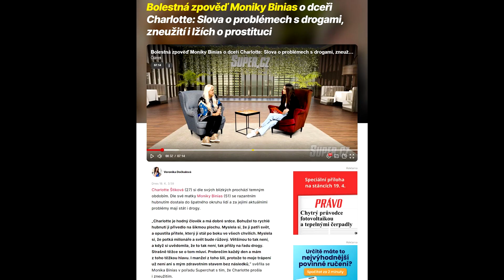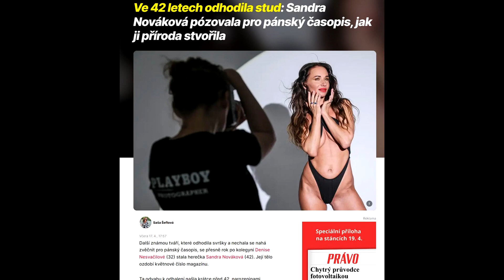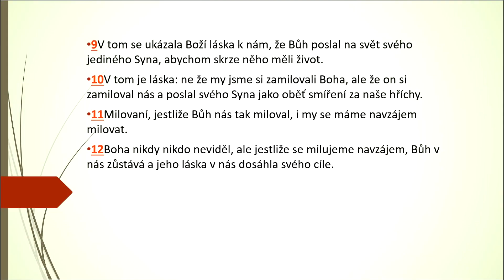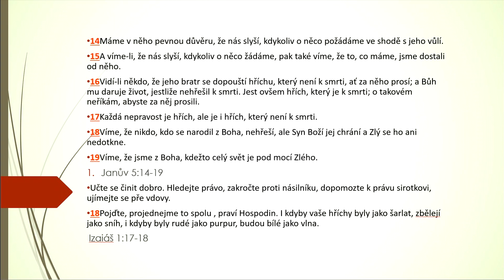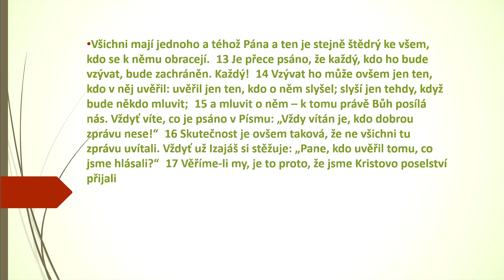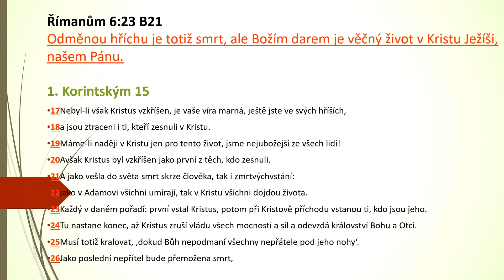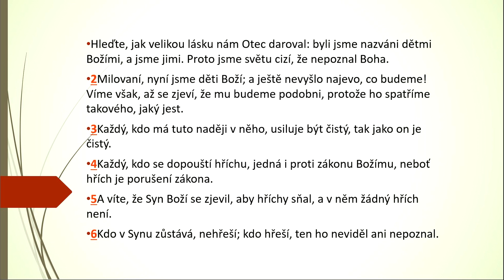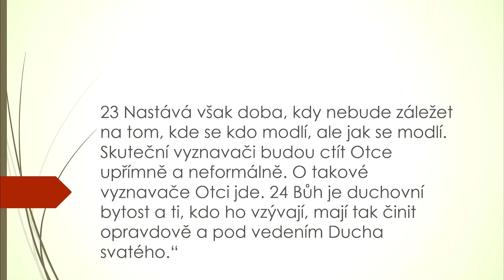Hledejte Pravdu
Položili jste si někdy otázku, co se to děje s lidmi - proč je více a více nešťastných lidí, různých bizárů v showbytnysu a to i na malém písečku ČR?
Hledají lidé lásku, chtějí být skutečně milováni?
Kde ji najdete? Jsou potřebné rituály, letité zvyky a tradice, pokud se rozhodnete být křesťanem?